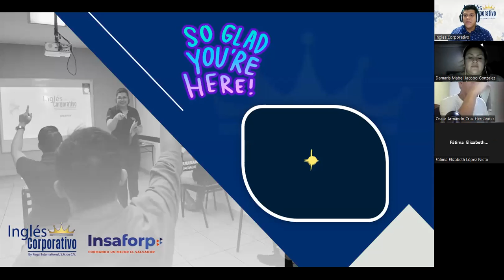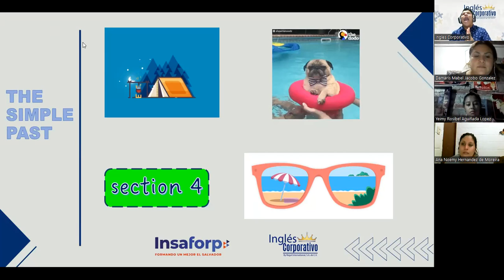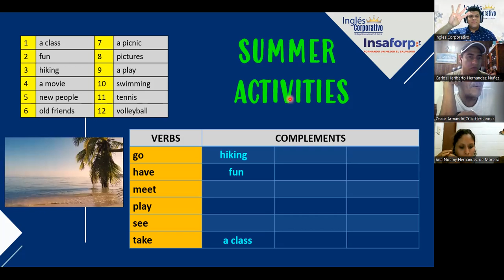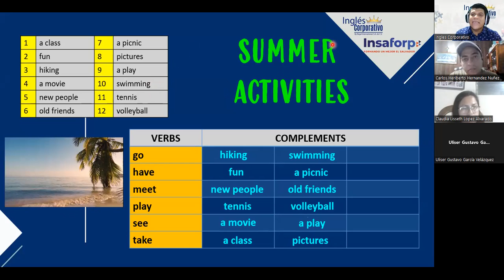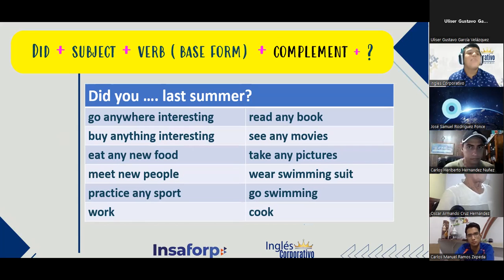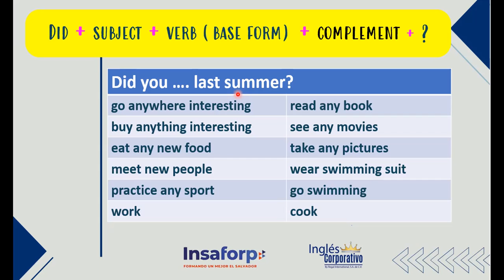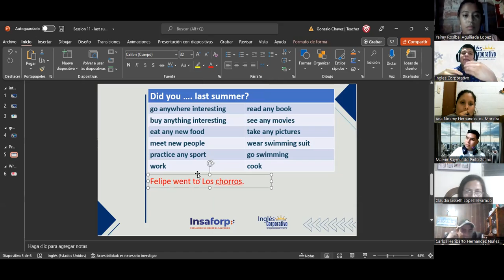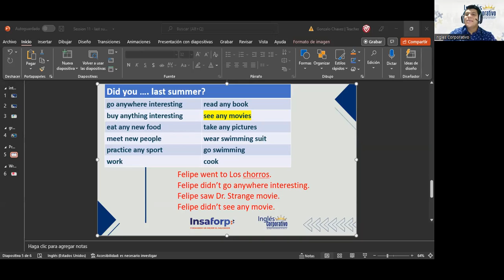Ingles Corporativo- Session 11 - Last Summer Activities